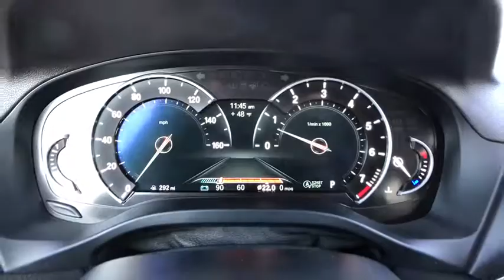2019 BMW X3 San Antonio, Houston, Austin, Dallas, Universal City, TX CT191258A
2019 BMW X3

Gunn Chevrolet
12602 IH 35 North

FRESH TRADE !!!BMW X3 sDrive30iSan Antonio, Bexar, Shertz, Selma, Hill Country, Texas 78154.X3 sDrive30i, 4D Sport Utility, 2.0L I4 TwinPower Turbo, 8-Speed Automatic, RWD, Silver.23/30 City/Highway MPGThank You for shopping with Gunn! We would like to welcome you to a much better way of doing business. Our objective is to provide the highest quality service with our haggle-free One Simple Price method for purchasing new and used vehicles. Customer satisfaction guides our business. We pride ourselves in transpearancy, honesty, and conducting business with real numbers and not the confusing shell game that most dealers play!! Come in where you can relax and enjoy the process without fear of somebody trying to get into your pocket! Give us a Call today and schedule a demonstration drive!